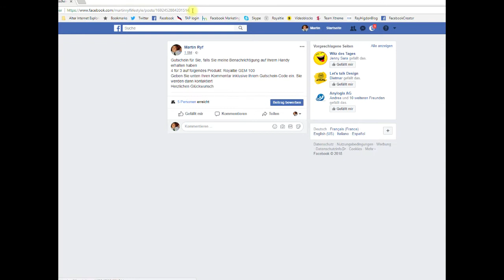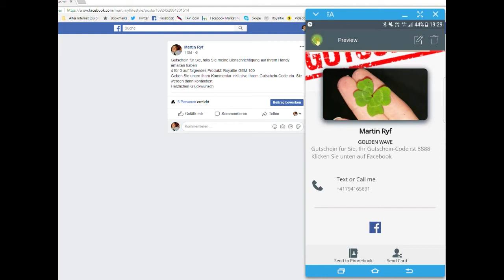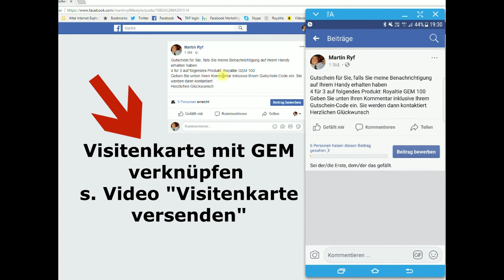Royaltie: Marketing-Idee für mit der APP erstellten digitalen Visitenkarten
Royaltie Video Serie Golden Wave Kurzanleitung: Marketing-Idee für mit der APP erstellten Visitenkarten
Mehr Kontakte, mehr Kunden, mehr Umsatz dank neuester Technologie - Proximity Profi Marketing für JEDEN

Neue Werbemöglichkeiten mit ROYALTIE
Werben wie die Profis, aber viel günstiger und mühelos.

Sei dabei! Melde Dich bei der Person, die Dir dieses Video empfohlen hat. Kein Empfehlungsgeber? Registriere Dich hier:

Falls schon dabei: Leg los!
Falls noch nicht dabei: Leg los!